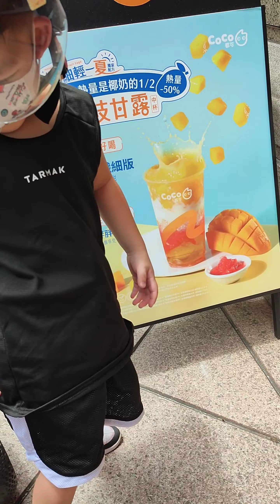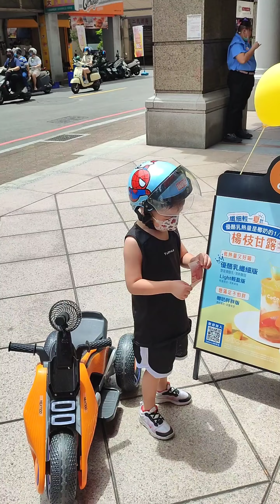台灣 熊貓 外送員 🐼🤭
Food panda 外送員🐼 🤭